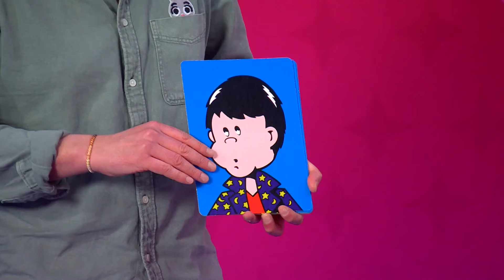ZWEETDRUPPELS | Zin in Zappelin | NPO Zappelin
Wat is het warm! Goochelaar Steven Kazan doet een spannende truc en dokter Elvira geeft uitleg over de huid. Soy weet door de warmte niet meer waar hij het zoeken moet. Het zweet breekt overal doorheen! Dit alles en meer in Zin in Zappelin!